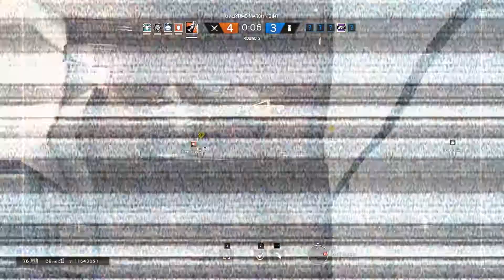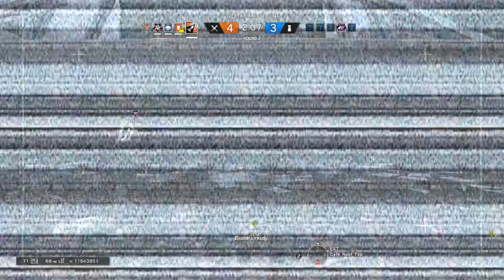Rainbow Six Siege Ranked Gameplay #22 Anarhil's POV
Rainbow Six Siege Ranked Gameplay